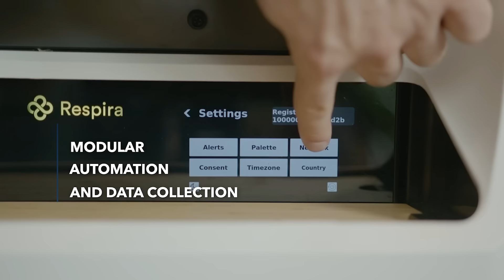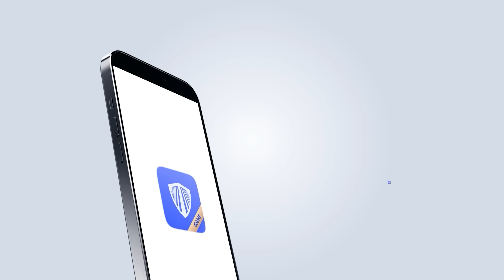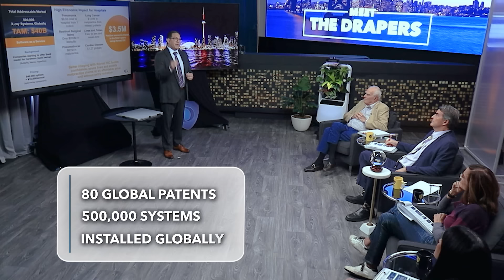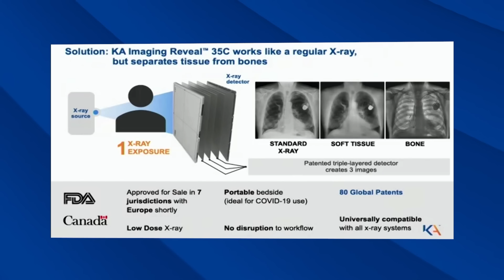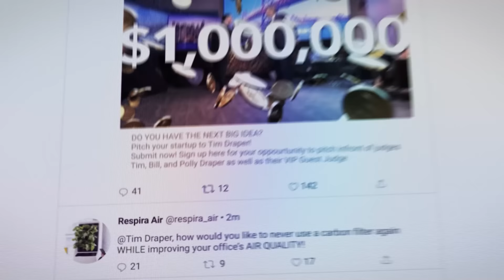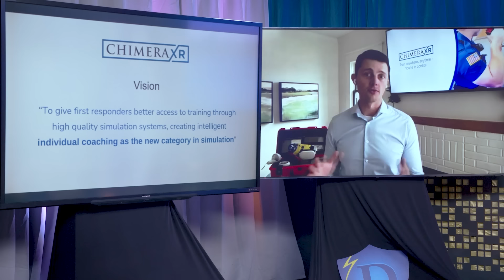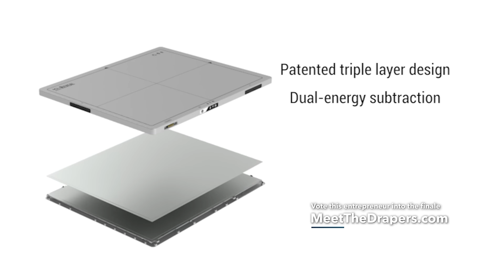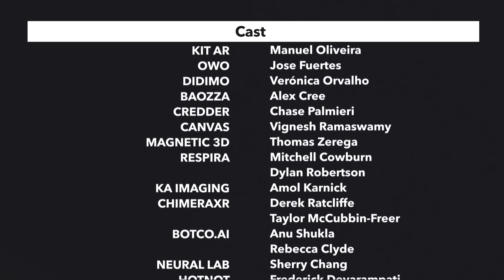Meet the Drapers Season 5 Episode #3: Respira, KA Imaging, and Chimera XR with Gina Kloes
Tim, Bill, and Polly Draper, alongside special guest judge Gina Kloes, Chief Inspiration Officer at Draper University, listen to pitches from three Canadian companies with innovative solutions within their industry.

Viewers hear pitches from Respira, a company developing next-generation cardiopulmonary disease-targeted inhalation products.;  KA Imaging, an innovative X-ray imaging technology that provides solutions to medical, veterinary, and non-destructive test industrial markets, and ChimeraXR, a Virtual Reality (VR) solution that helps law enforcement and military members train anytime, anywhere. The companies ‘pitch it out’ for a shot to win $1 million in investment from Tim Draper.

The judges deliberate and choose who from Canada makes it to the semi-finals.

00:00 Introduction
04:04 Respira Pitch & Review
14:38 KA Imaging Pitch & Review
23:54 Chimera XR Pitch & All Startup Review
35:47 Episode Winner Announcement!